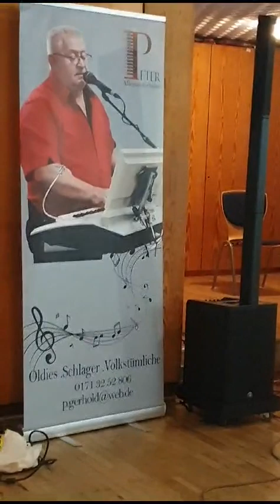Steig in das Traumboot der Liebe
Alleinunterhalter  Peter